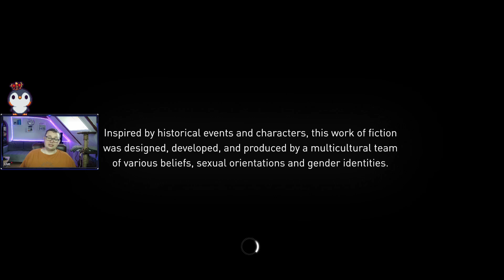Assassin's Creed Syndicate Playthrough Part 43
This video is a part of my Assassin's Creed Syndicate playthrough series that i streamed on my twitch channel.